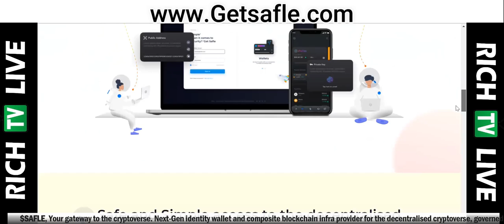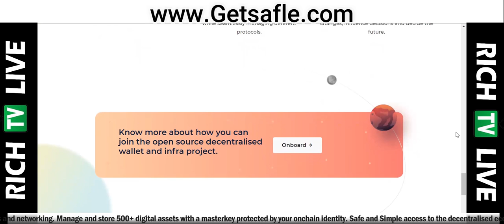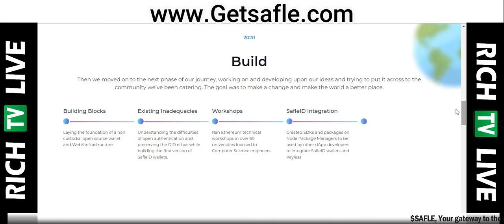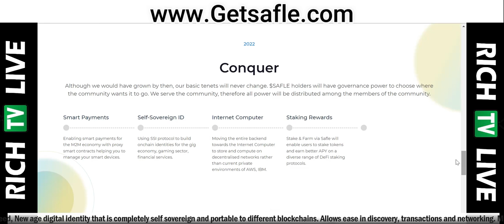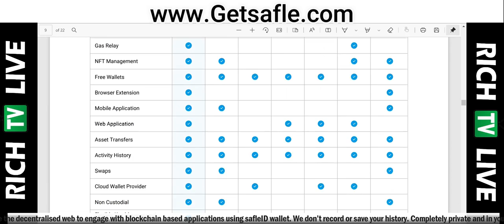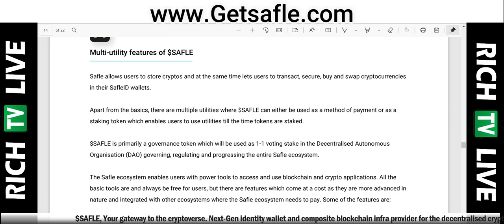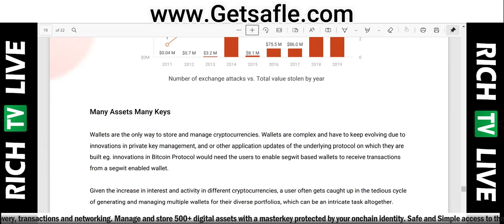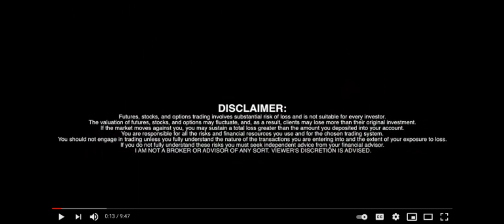Get Safle ✅ multi-chain Crypto Wallet 🎯 Defi Ecosystem 🚨 gateway to the Cryptoverse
Get Safle ✅ multi-chain Crypto Wallet 🎯 Defi Ecosystem 🚨 gateway to the Cryptoverse - RICH TV LIVE - December 15, 2021

Next-Gen non custodial digital wallet
Store your digital assets and access the decentralised ecosystem with your unique safleID.

Decentralised Finance
Lend, borrow, save and invest with trustless protocols that have transparent interest rates and high APYs. Maximise your yield with farming protocols.

Your gateway to the cryptoverse
Next-Gen identity wallet and composite blockchain infra provider for the decentralised cryptoverse, governed by the community.

The only digital identity you will need
New age digital identity that is completely self sovereign and portable to different blockchains. Allows ease in discovery, transactions and networking. Manage and store 500+ digital assets with a masterkey protected by your onchain identity.

Safe and Simple access to the decentralised ecosystem
Login and explore the decentralised web to engage with blockchain based applications using safleID wallet. We don’t record or save your history. Completely private and in your control.

Get Safle The only digital identity you will need New age digital identity that is completely self sovereign and portable to different blockchains. Allows ease in discovery, transactions and networking. Manage and store 500+ digital assets with a masterkey protected by your onchain identity. Safe and Simple access to the decentralised ecosystem